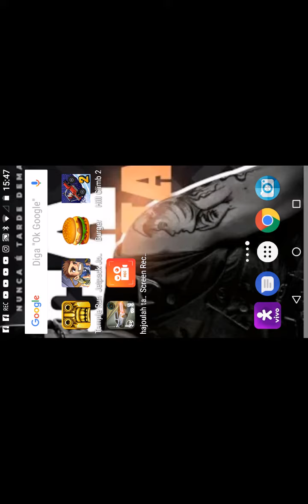Gameplay de um jogo que nem eu sei o nome mas espero que gostem